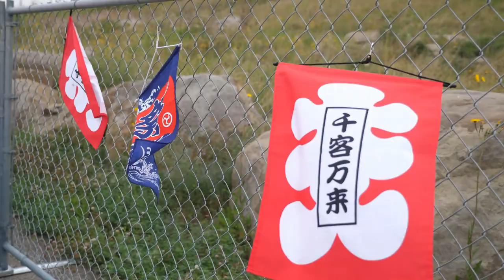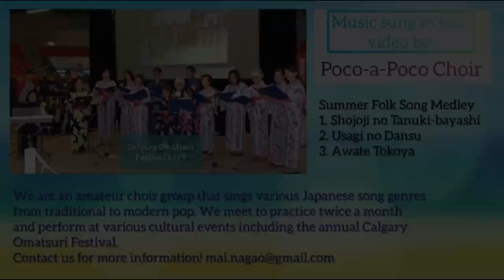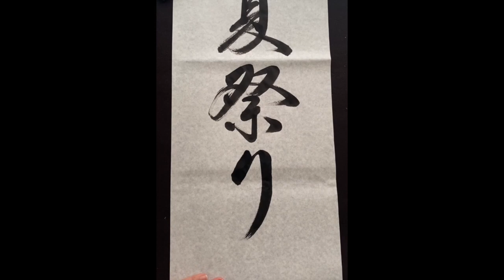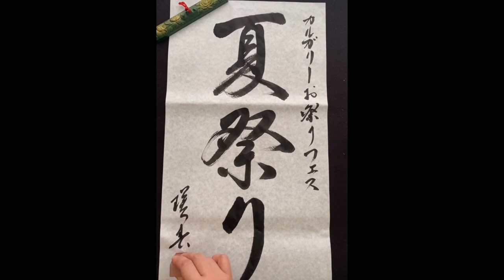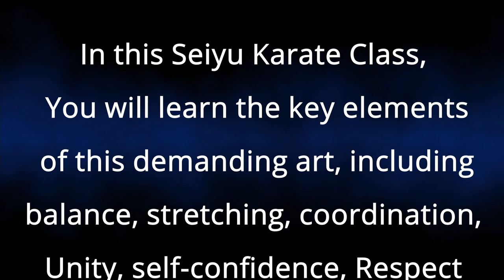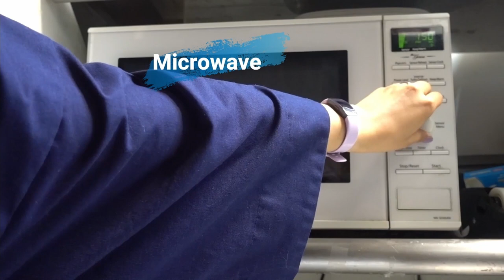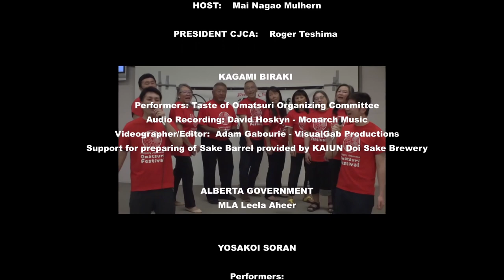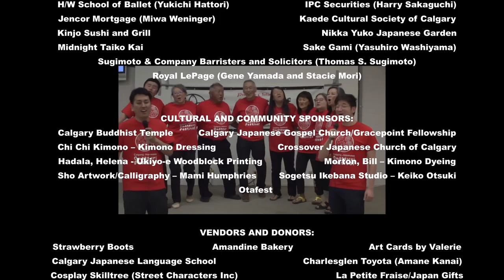A Taste Of Omatsuri: Virtual Event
A virtual ‘taste’ of Japanese heritage & culture since we couldn’t be together in person for the Calgary Japanese Festival Omatsuri, CJCA presented A Taste of Omatsuri in 2021.
Martial arts demonstrations, a special Bon Odori dance choreographed just for Calgary, vocalists, taiko drumming, calligraphy & the premiere of the collaborative performance by Yukichi Hattori, H/W School of Ballet and Midnight Taiko Kai!

00:00 Mai Nagao Mulhern – Welcome by HOST

02:27 Roger Teshima – President CJCA

04:57 Kagami Biraki

07:01 Leela Aheer – MLA Greetings

10:30 Yosakoi Soran (Dance)

15:35 Yama no Oto (Taiko)

20:45 Poco a Poco (Singing) AND Past Omatsuri Lookback

25:19 Kaede (Dance)

31:08 Ka Muso Kai (Martial Arts)

34:13 Aheer Family (singing)

36:29 Sho Artworks - Calligraphy (Culture)

40:44 Minyo Dancers / Nikkei Cultural (Dance)

44:56 Consulate General Uchida

48:00 Ina Harris (Singing)

51:46 Calgary Seiyu Karate (Martial Arts)

54:11 HIBIKIYA (Taiko)

58:43 Bon-odori (Dance/Hattori)

1:12:30 Sake Talk

1:17:54 Calgary Aikikai Aikido Club (Martial Arts)

1:20:38 Oriental Motion (Dance)

1:25:32 Hattori & Midnight Taiko - Feature Presentation

1:31:47 Mai Nagao Mulhern – Farewell by HOST

1:32:40 Susan Huntley – Closing Remarks from Chair for a Taste of Omatsuri

1:34:16 CREDITS